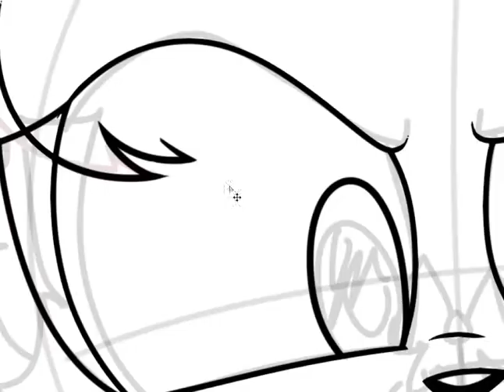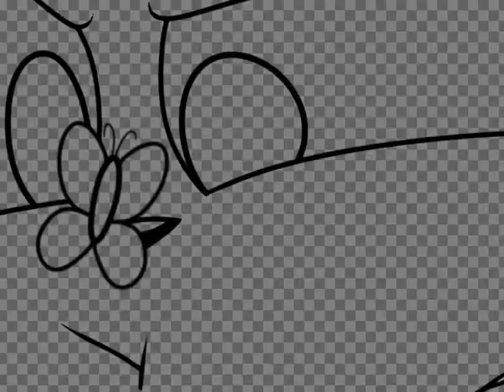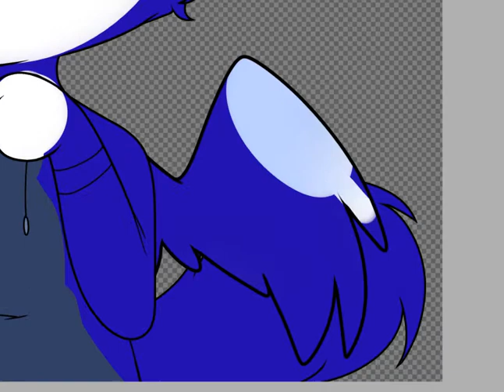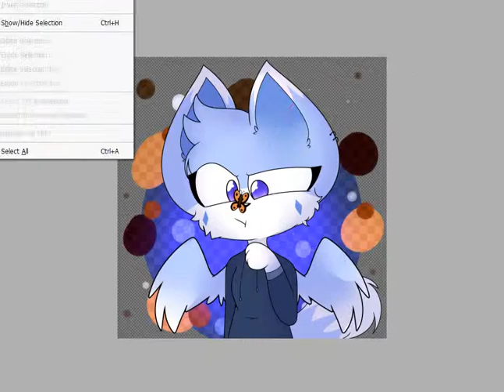Velvet Butterfly (Furry Speedpaint)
Hey guys! Hope you'll enjoy!